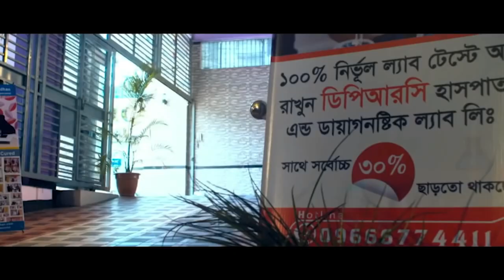রিক্সায় কেন চড়বেন না ? ডাঃ মোঃ সফিউল্যাহ্ প্রধান । বাত ব্যথা প্যারালাইসিস ও রিহেব-ফিজিও বিশেষজ্ঞ